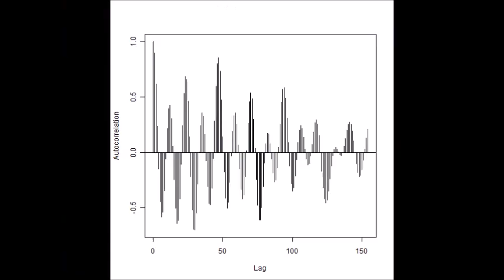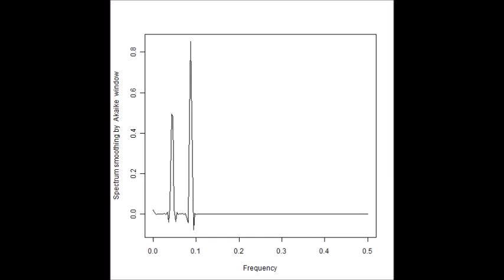スライドショー：超音波の音圧解析 Slideshow：Analysis of Ultrasonic Wave